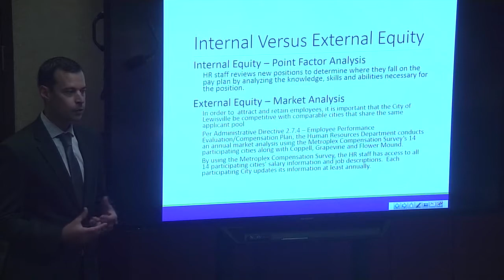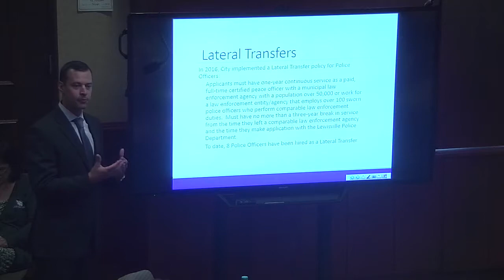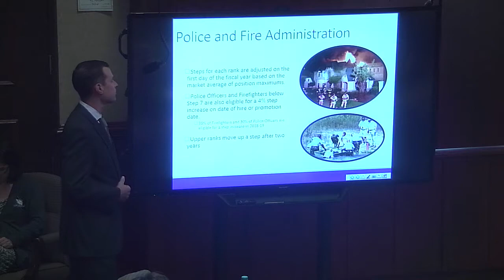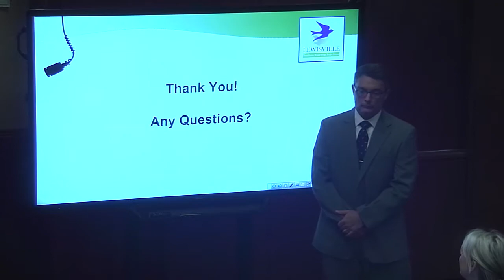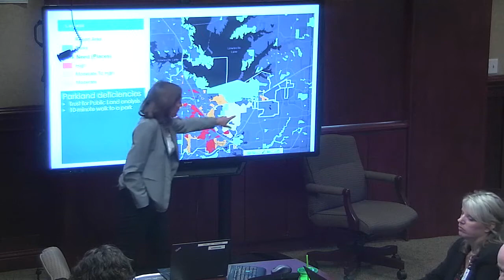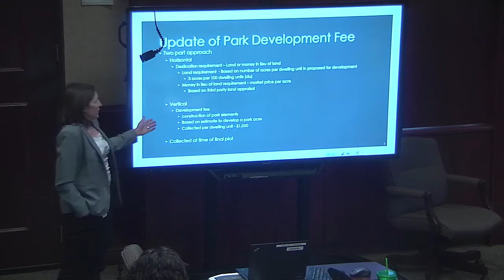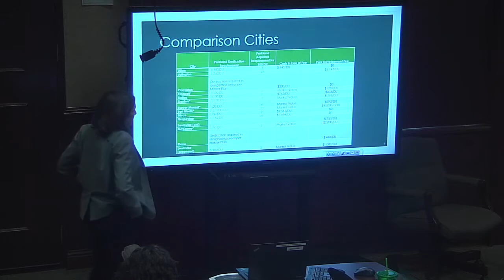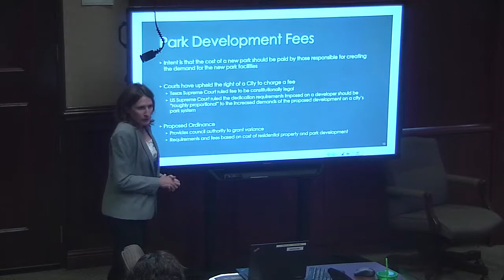2018-06-18 (City Council)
Lewisville City Council meeting from June 18, 2018